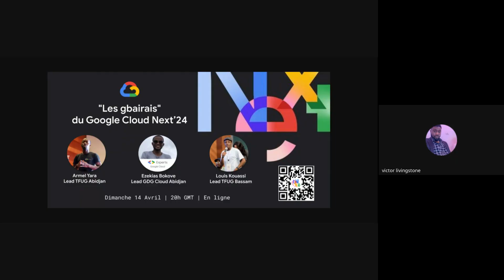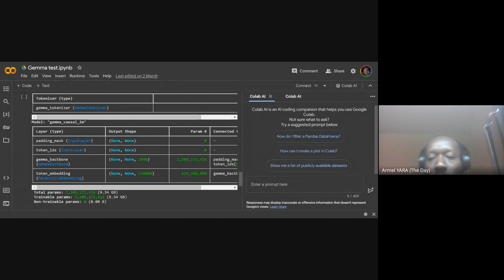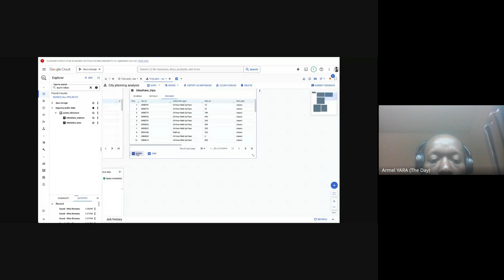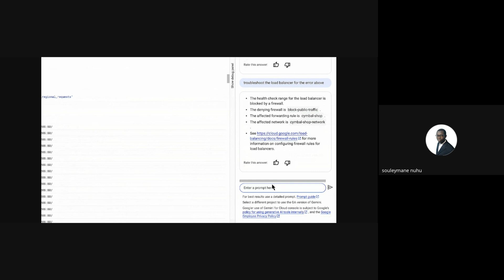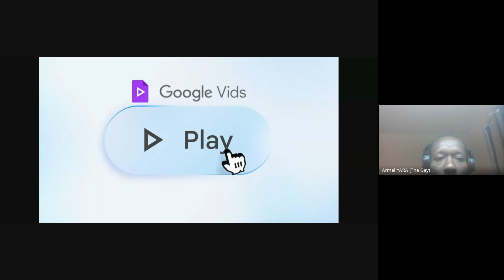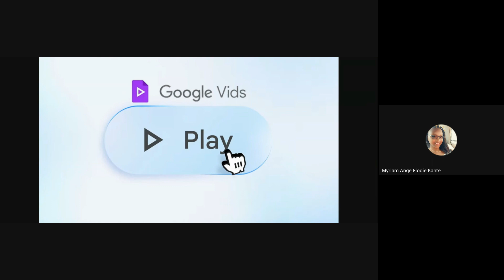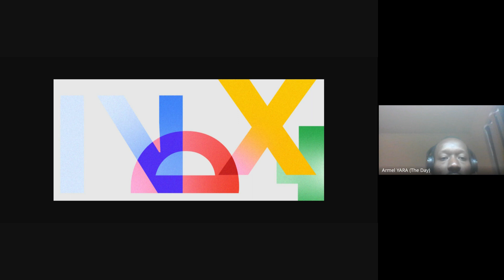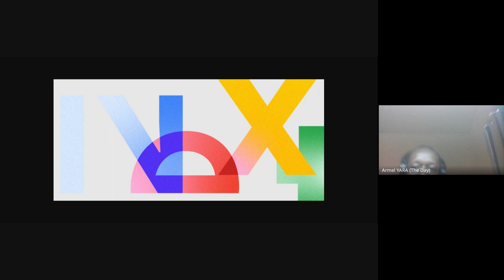Les gbairais du Google Cloud Next’24 avec Armel Yara, Ezekias Bokove et Louis Kouassi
Dans ce "Gbairai" langage Ivoirien qui veut dire entre autres "Nouvelles", nous allons parler des nouveautés annoncées au Google Cloud Next'24 qui s'est tenu du 9 au 11 Avril 2024 à Las Vegas.

Venons discuter autour des nouvelles annoncées !